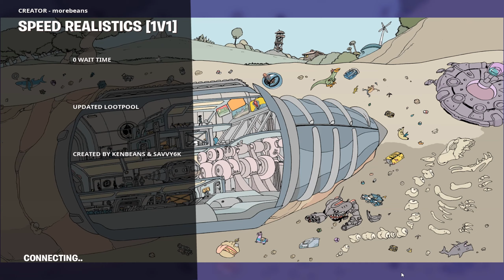The New FNCS Champions 🏆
In this video I show you guys how I did in FNCS Week 2 with my duo Abbo.

subscribeeeeeeeeeeee